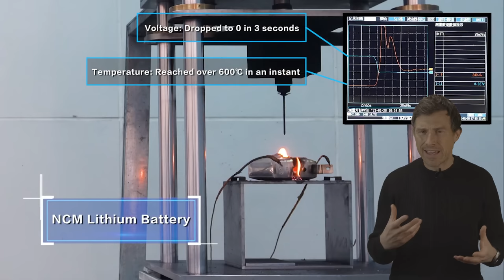Chinese cars are going to rule the world!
Need help buying your next car? Click the following link and my team and I will help you choose your ideal car at a fair price - from Mat Watson!

We’ve got some news for you all… It looks like it won’t be too long until Chinese car manufacturers are soon set to take over the car world!

In the past, people haven’t made much of the offerings from Chinese manufacturers as they’re often seen to produce knock-off, cheap versions of Western cars. However, all of that is set to change pretty soon.

For example, NEO, a manufacturer of electric cars, is set to expand into Europe & USA by 2025. Its cars are revolutionary as rather than requiring you to charge up your car's battery, you instead take it to a battery swapping station, where your car can be fitted with a fully charged battery in just 5 minutes!

Neo aren’t just the only ones, though! There’s also Xpeng Motors, a manufacturer that also specialises in electric cars. However, their cars are MUCH cheaper than established brands such as Tesla. For example, they have a Model Y competitor that costs just £18,000!

So what do you think, could Chinese manufacturers be set to take over the automotive world?! You’ll have to keep watching to find out!